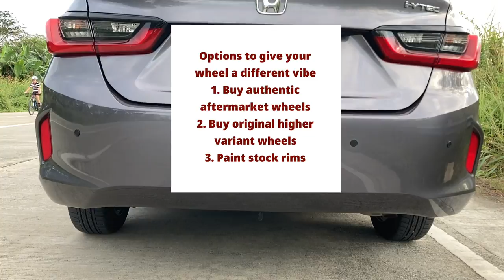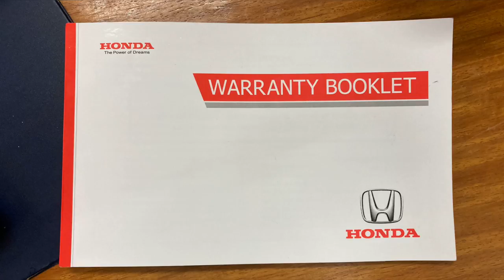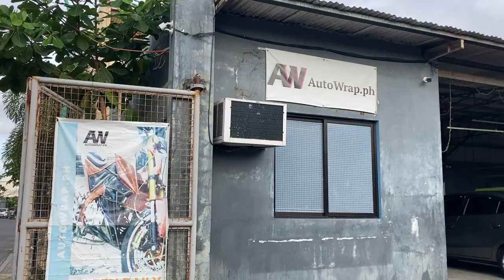Cheap or Budget Meal Wheel Upgrade Review for Honda City GN S CVT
Last month, I wraped the front grille and side mirrors of Honda City. Budget meal upgrades only gave the car "new look" This time rims and the caliper I wanted to give something different. I researched and explored my options with a limited budget in mind. I will show you the latest improvement in car. Yes, let's talk about rims and wheel painting. I'm going to show you a video comparison of what we're doing and how much we've spent.